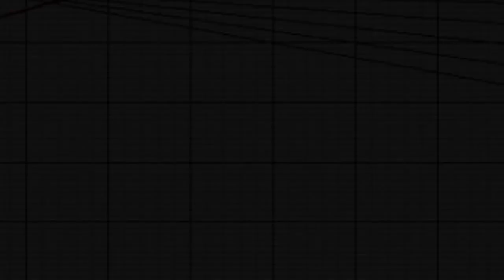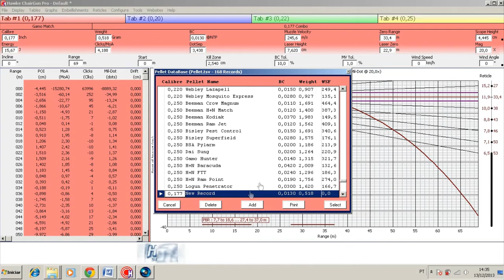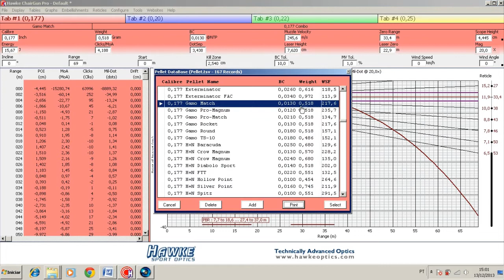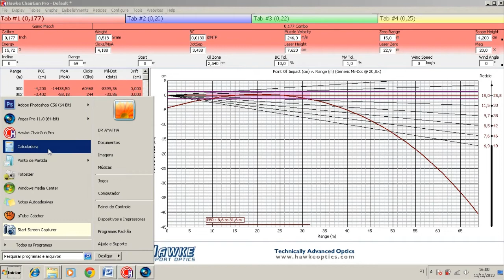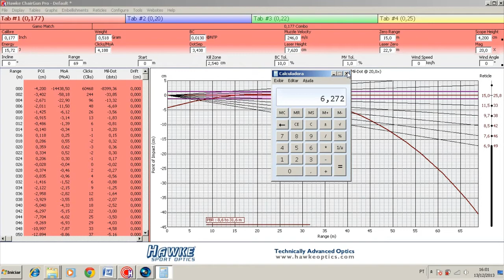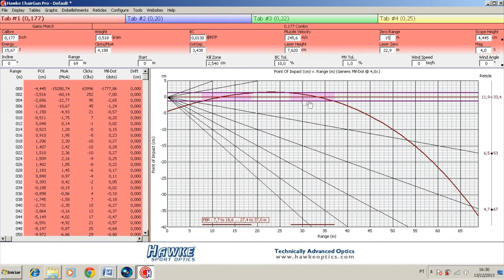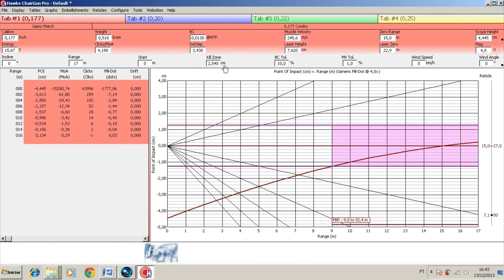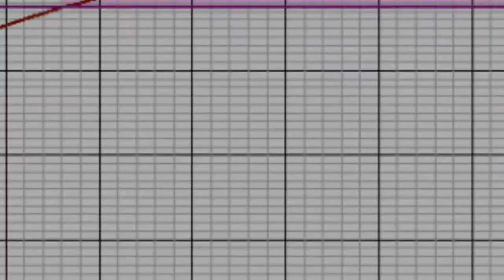TUTORIAL CHAIRGUN PRO PARTE 03 ENTENDENDO O CORRETO PREENCHIMENTO DOS CAMPOS DE DADOS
Video 03 de uma série de 06 vídeos que desvendam a forma de usar o programa ChairGun Pro e aplica-lo à prática de tiro com as Armas de Ar Comprimido.